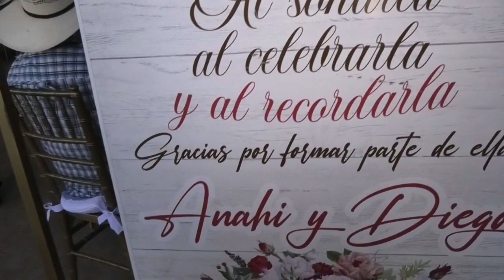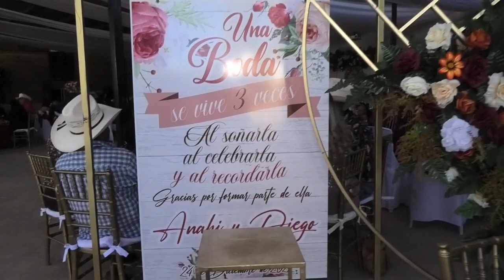Diego y Anahí Nuestra Boda 24 Diciembre 2022 Col. Emilio Carranza Miguel Auza Zac.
Diego y Anahí
Nuestra Boda 24 Diciembre 2022
Col. Emilio Carranza Miguel Auza Zac.